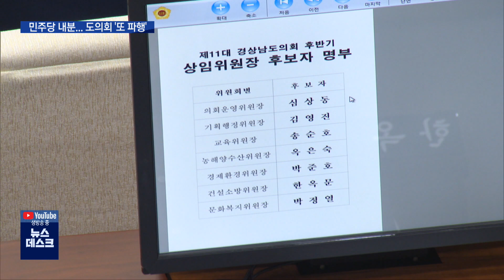민주당 내분 도의회 또 파행 [MBC경남 뉴스데스크] 200629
민주당 내분 도의회 또 파행
MBC경남 윤주화 기자

지난 금요일 의장 선거부터
파열음을 냈던 경남도의회,
오늘 부의장 선거에서도
파행 계속됐습니다.

여야 의원총회 내정자들이 모두 낙선한 건데요,
민주당 내분이 여·야 간에
기 싸움으로 확산하는 분위깁니다.

윤주화 기자입니다.